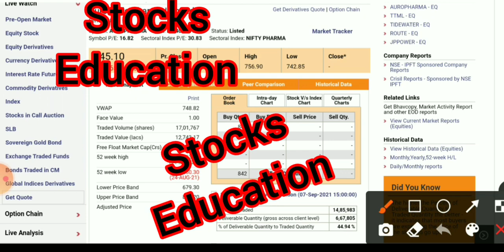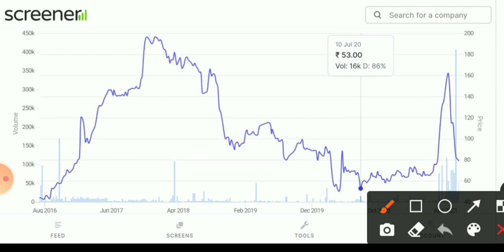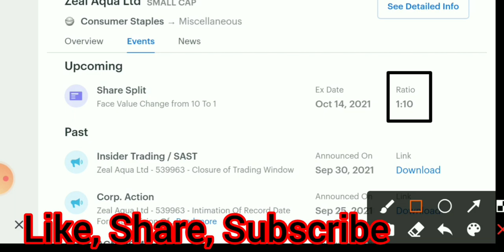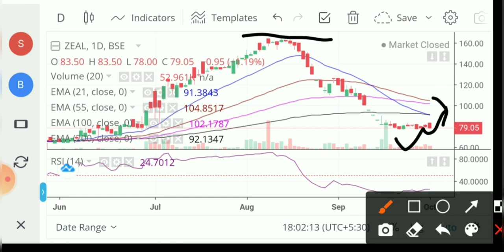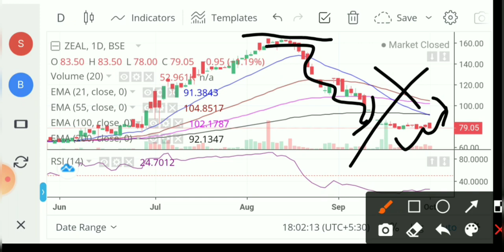Zeal aqua share latest news। zeal aqua share। zeal aqua share latest news today